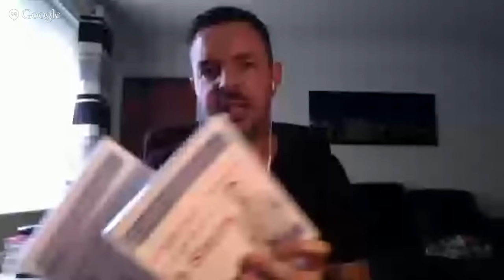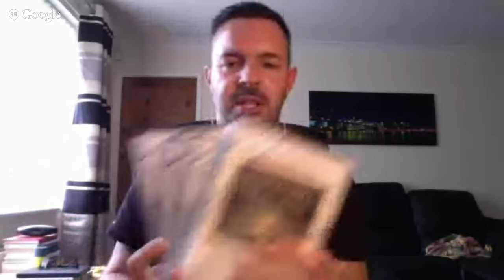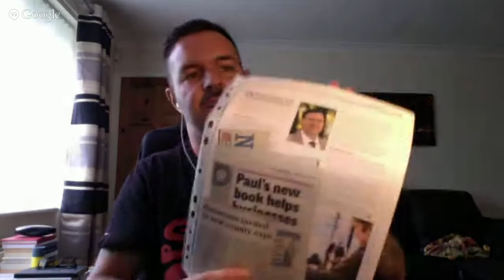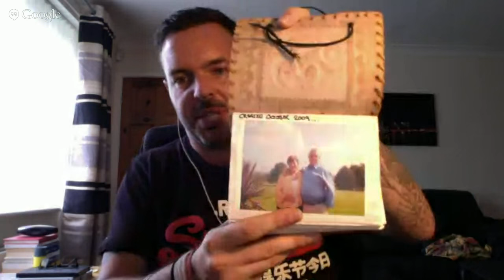Business by Design Summit - Paul Wakefield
Want to see more videos like this?